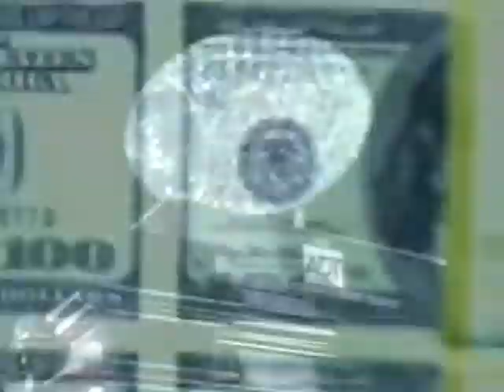Nokia (2003) Television Commercial - Snoop Dogg